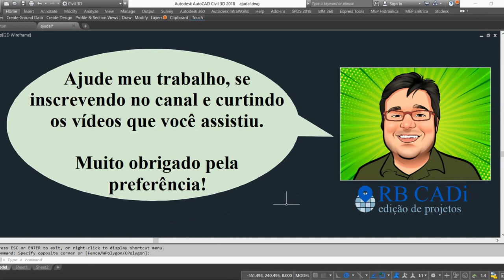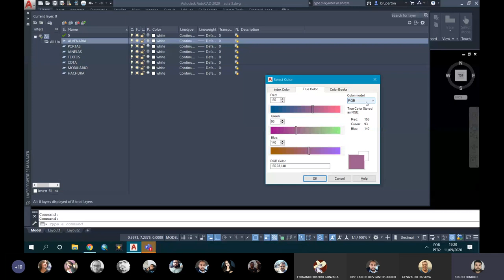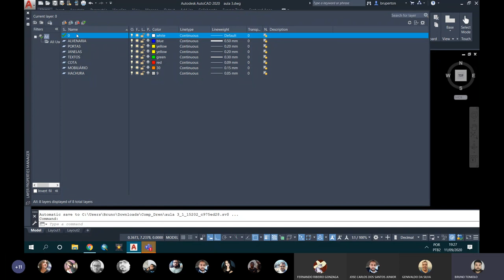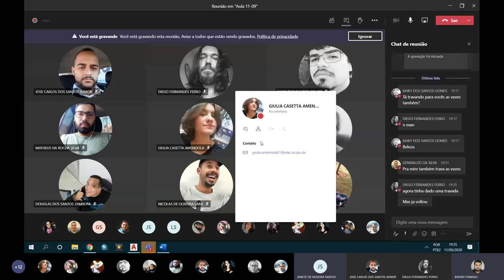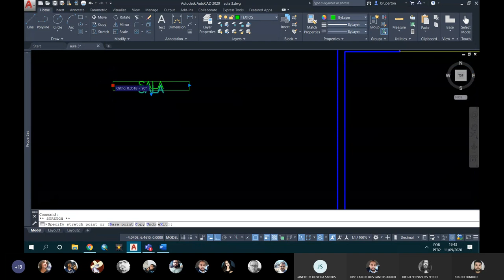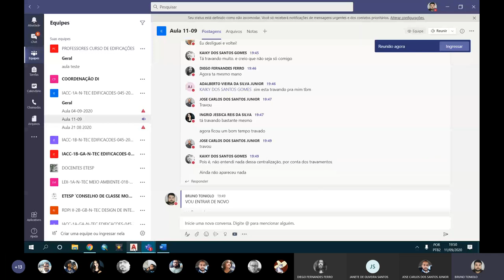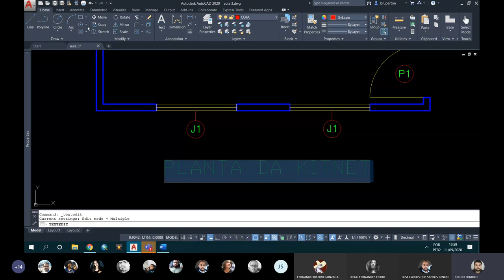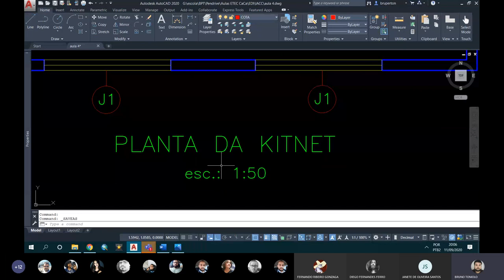Aula 4 - IACC - EDI -11/09/2020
Aula 4: Configurando Layers e Criando Textos no AutoCAD
Informática Aplicada à Construção Civil
ETEC Carlos de Campos
11/09/2020